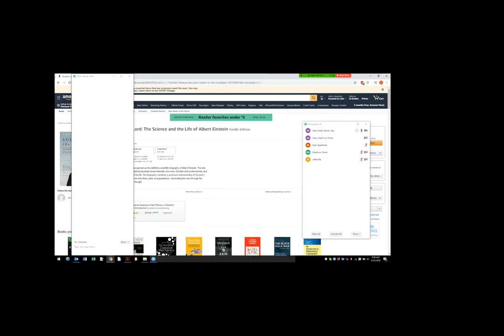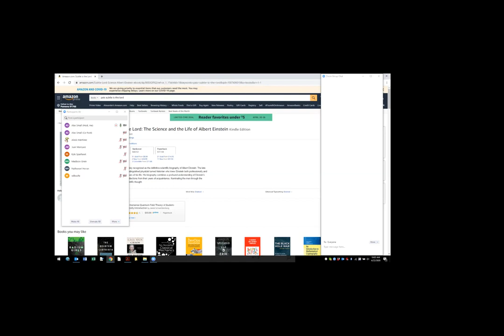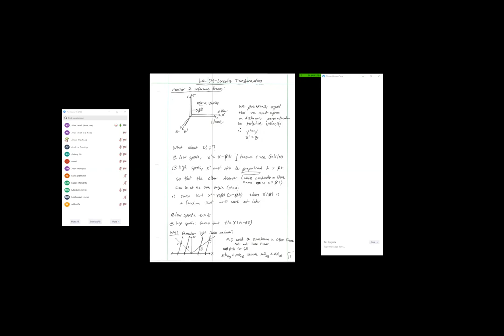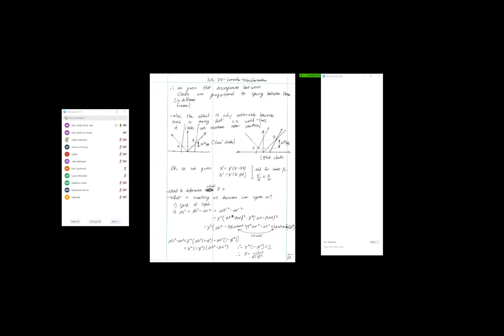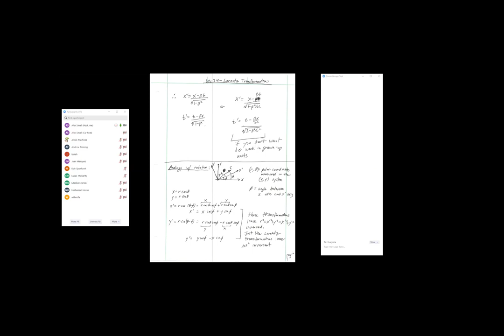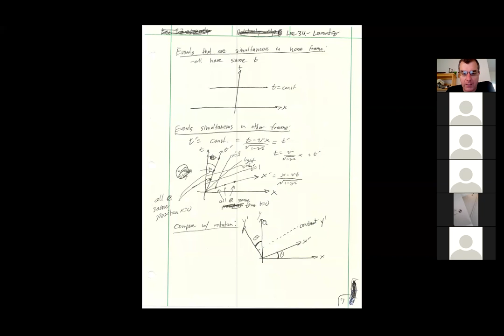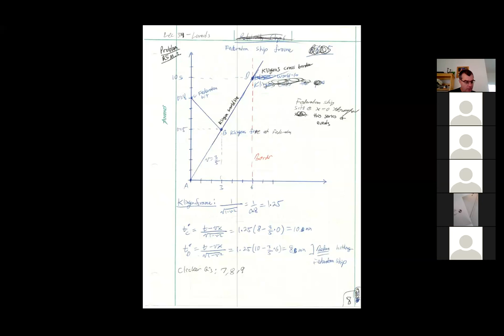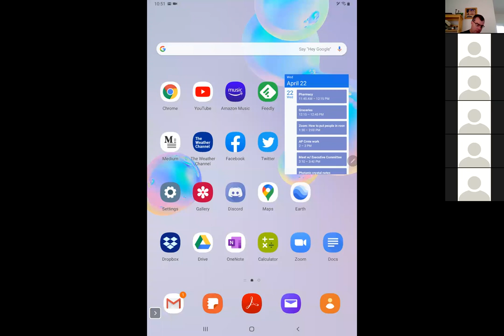PHY 2530 Lecture 34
We derive the Lorentz transformations in this lecture.